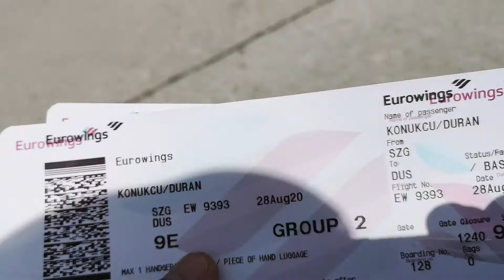AVUSTURYA SALZBURG HAVA LIMANI | W. A. MOZART AIRPORT ✈️✈️